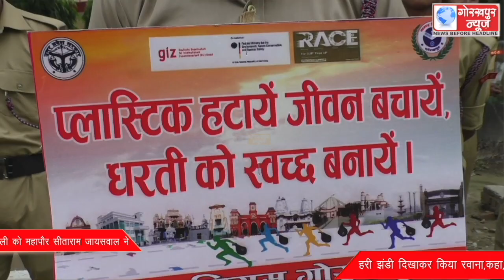GORAKHPUR NEWS Headlines 02-07-2022